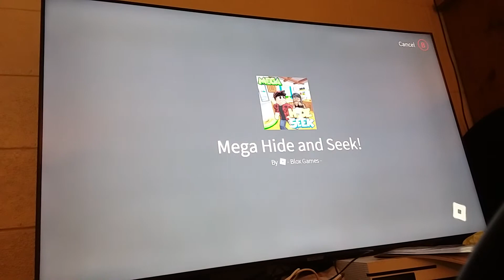026 Roblox Mega Hide And Seek 01 October 04 2022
By the way, I don't just play video games and make videos, I also write pirate books and books about my cats.